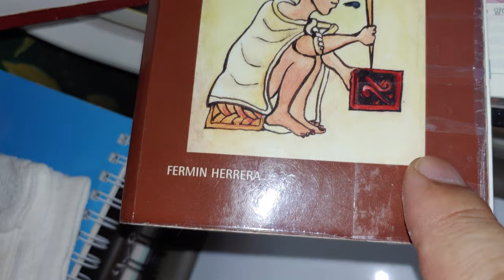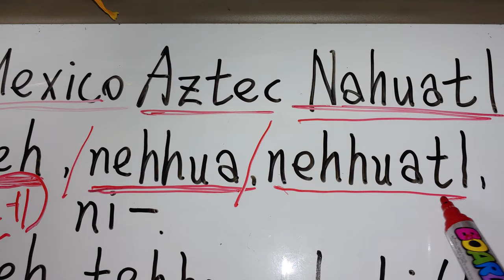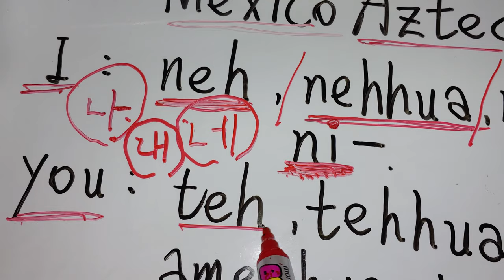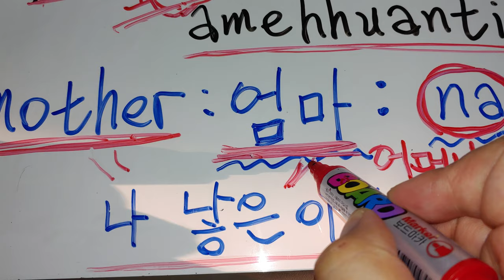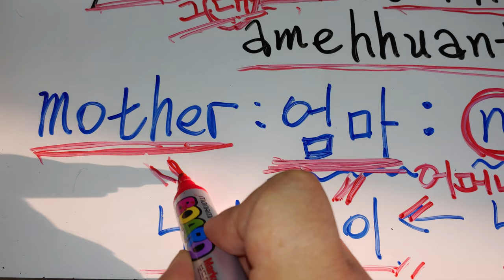114) Mexico Aztec ( 아사달 )은 한민족이요, 동이족이다. 러시아 소수 민족인 네네츠Nenets ( 사람, 人, people) 의 뜻 역시 '어머니' 였다.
멕시코 아즈텍 사람들이 어머니를 '나 낳은 이' 라고 말했군요.
놀라지 않을 수 없습니다.
멕시코 사람들은 '나낳은이' 를 줄여서 '나나' 라고도 한답니다.

러시아 소수민족으로 분류되는
시베리아의 '네네츠'  민족이 있습니다.
'네네츠' 뜻이 '사람' 이라는데요.
제가 보기에는 '사람'이라는 뜻이 아니고
'나나흐(어머니)' 라는 뜻인 것 같습니다.
'나나흐 ( 어머니)'  가 변해서 '네네츠' 가 된 것 같습니다.

'나 낳은 이'
정겨운 우리말이 멕시코 아즈텍 나후아들Nahuatl 말에도 있었군요.
가장 원초적인 단어임에 틀림없습니다.

엄마, 나 낳은 이, 가족, 사랑이 느껴지는 소중한 우리말입니다.
나 나흐들리, gracias~!
어머니 고맙습니다~!